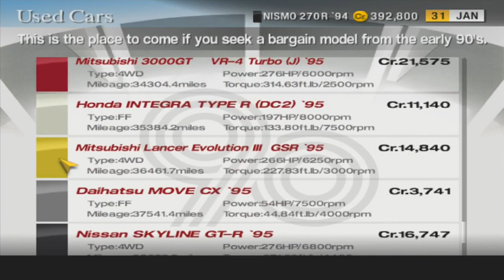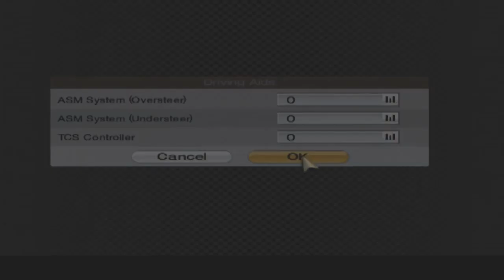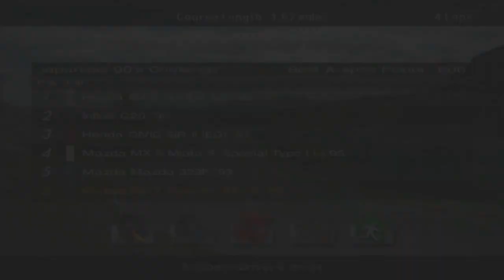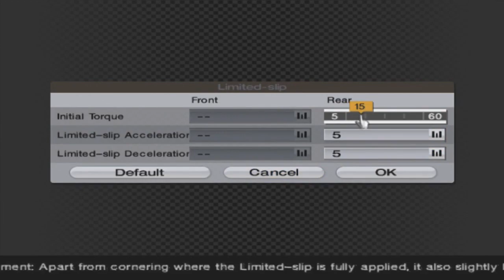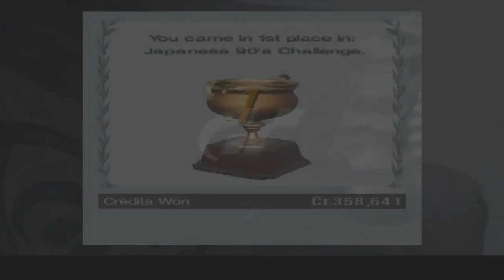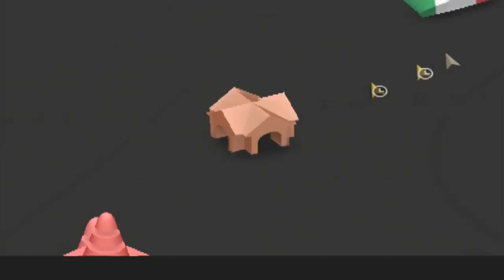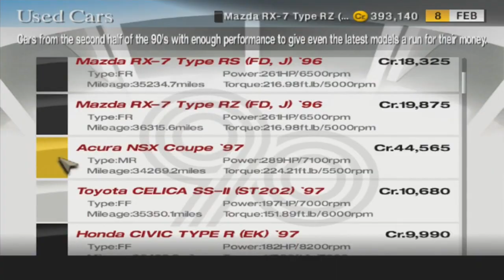Let's Play Gran Turismo 4 Part 41: Japanese 90's Challenge (Mazda RX7 Type RZ)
In Gran Turismo 4, here we take on the Japanese 90's Challenge with our Mazda RX7 Type RZ).

This is a 100% playthrough of my favorite Gran Turismo game of the entire series!

S. Brock